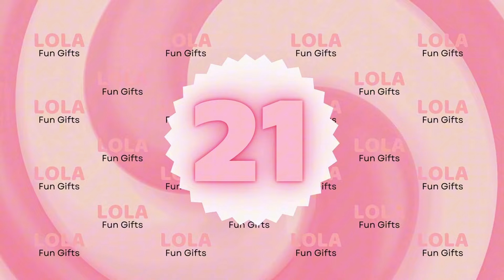CHOOSE YOUR GIFT PINK, RED OR BLUE 🎁 ESCOLHA O SEU PRESENTE 🎁 ELIGE TU REGALO 🎁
Hey there, welcome to Lola Fun Gifts! 🎉🤗

In this game, you get to pick a gift box and see if you like the surprise! You can play with your family and friends. The images in the video are just for fun! 🎮

Enjoy the game and have a blast! 🤗

00:00 - BEM VINDOS
00:09 - NUMERO 1
11:30 - VEJO VOCÊS NOS PRÓXIMOS VÍDEOS

ESCOLHA O SEU PRESENTE NÃO ESCOLHA ERRADO 🎁 ELIGE TU REGALO 🎁 CHOOSE YOUR GIFT YELLOW PINK OR GREEN🎁🎁BEWARE OF THE WRONG GIFT BOX 🎁YOU ARE LUCKY?? 🎁🎁  choose  Elija su regalo, Выбери свой подарок, Scegli il tuo regalo, Pilih Hadiah, левый или правый, тот или этот, اختار صندوق الهدايا المفضل لك , اختار صندوق الهدايا escolha o presente